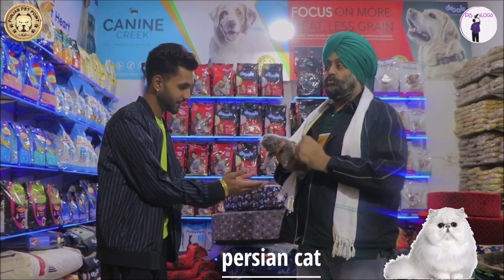Punjab Pet Point | ps vlogs | Ps dhadwal | EP-8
information